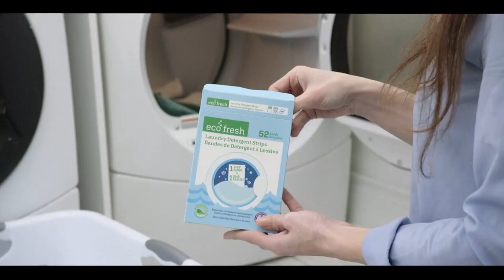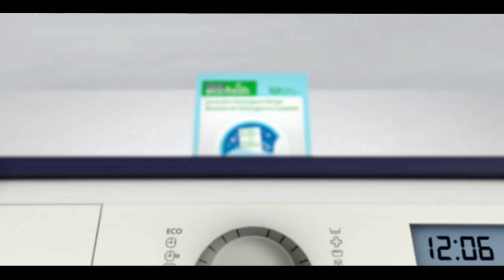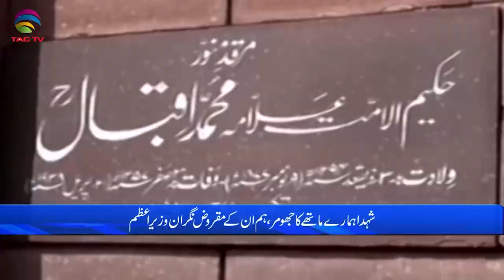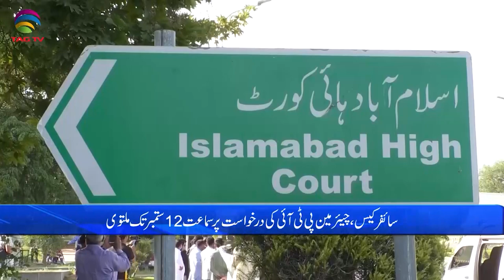Pakistan News Bulletin with Bushra khan - September 06, 2023